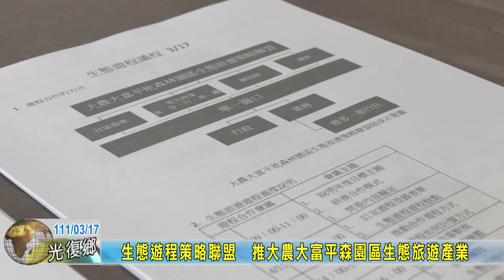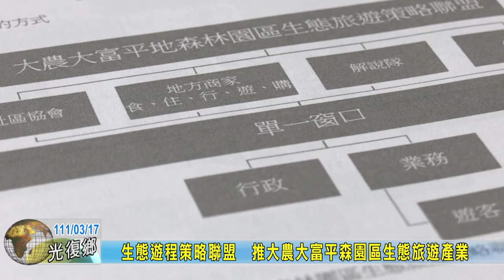20220317 01 生態遊程策略聯盟 推大農大富平森園區生態旅遊產業